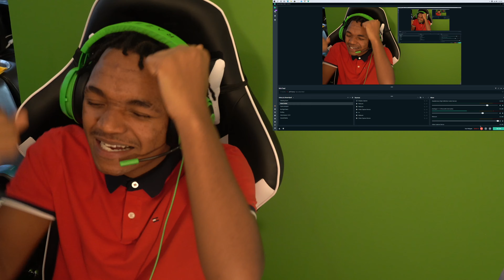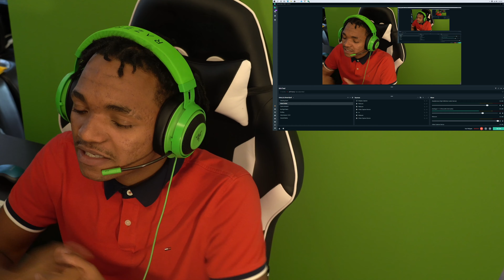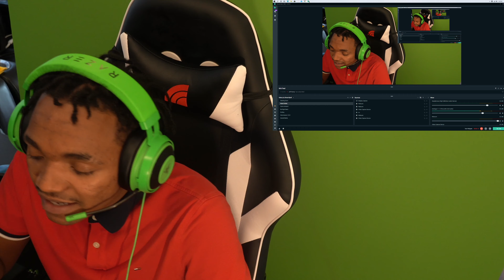SURFBOY REACTIONS | "BAND- MAID" - YOLO REACTION (LIVE) | {FIRST TIME REACTION}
CHAPTERS:
0:00 REACTION START
0:30 VIDEO START
6:22 VIDEO ENDS